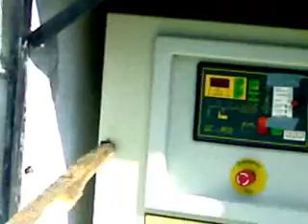Serpente Melicucco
Due malcapitati alle prese con un serpente